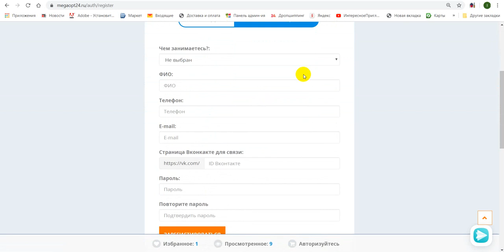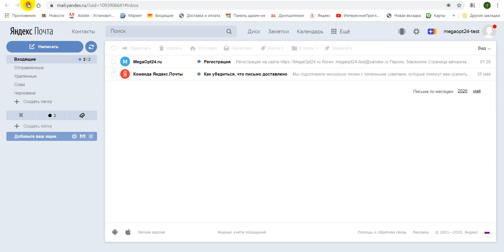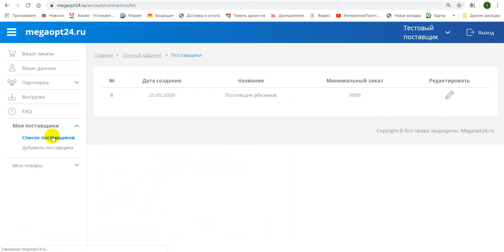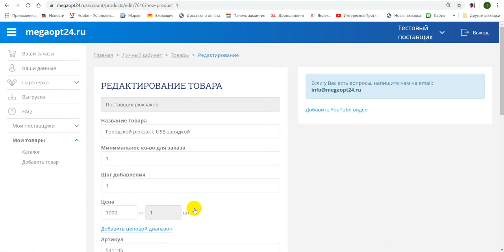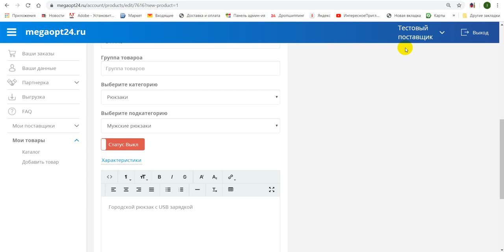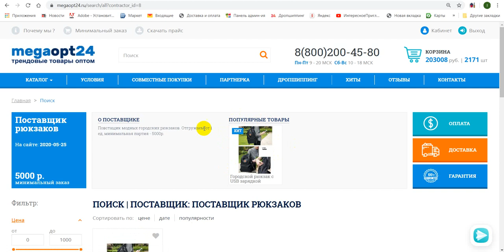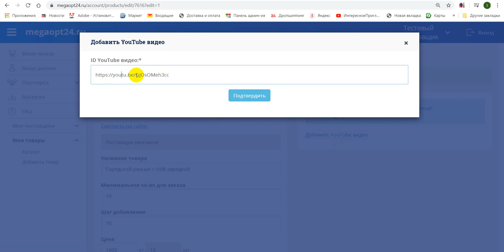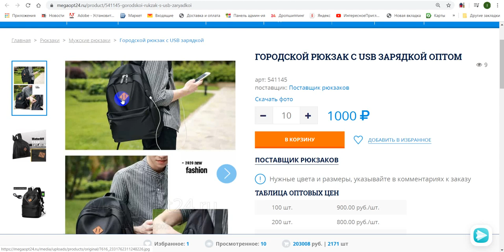КАК СТАТЬ НАШИМ ПОСТАВЩИКОМ | ВИДЕО ИНСТРУКЦИЯ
Наш сайт начинает работать в режиме оптового маркетплэйса. Это значит, что Вы можете зарегистрироваться в качестве поставщика и размещать свои товары на нашей площадке.

Для кого будет полезно:
1. Для производителей и оптовиков, которые ищут дополнительные каналы сбыта
2. Для наших клиентов, которые хотят распродать остатки